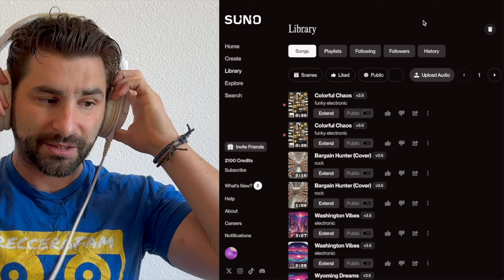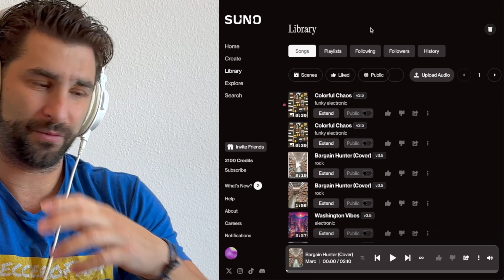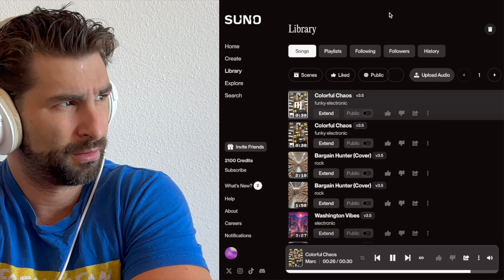Suno AI Music Generator can turn a PICTURE into a SONG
You can now turn a PICTURE into a SONG with Suno AI Music Generator

💰Submit your music to YouTube Content ID and GET PAID when someone uses your music